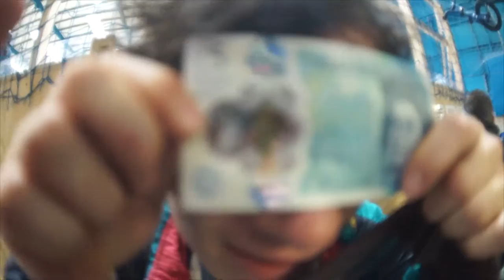Flair School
At the weekend we rode Rampworld Cardiff and Will tried to do flairs on the resi.